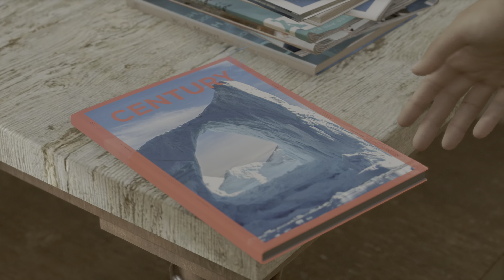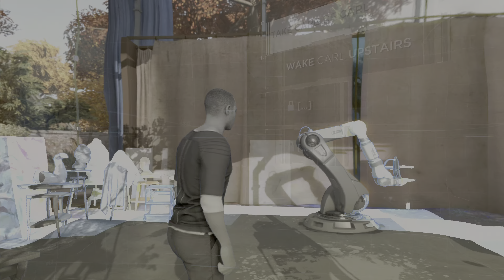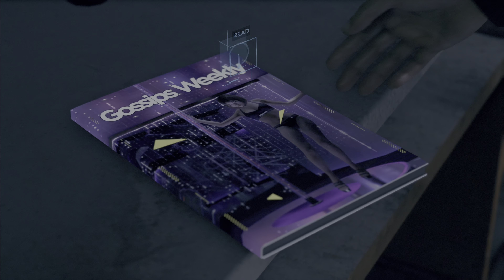Detroit: Become Human #2